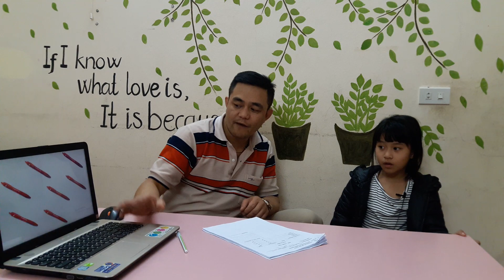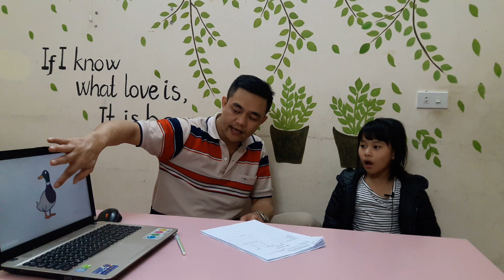Nguyễn Phương Vy START A10 MIDTEST